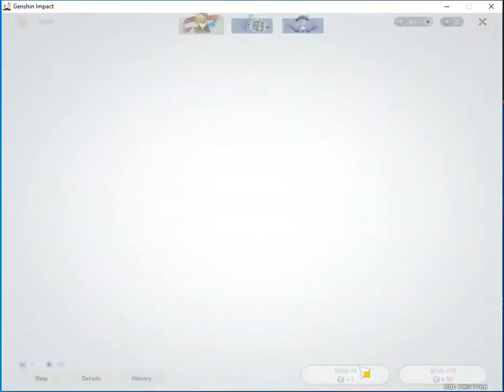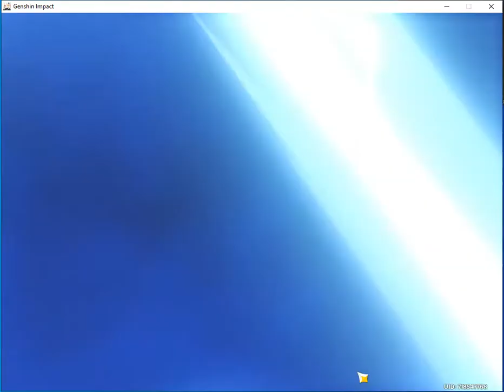Genshin Impact F2P AR 22- Using some broke summons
I was testing that soft pity between 1-30 wishes. No dice.

@MarananRussell- RussellSproutz

Comment and add me:

Fire Emblem Heroes:
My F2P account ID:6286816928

Genshin Impact:
My P2P account UID: 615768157
My F2P account UID: 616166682

Thanks again for everything and have an excellent day!